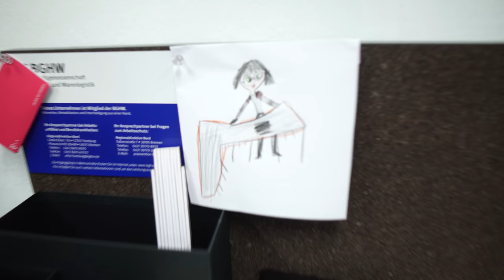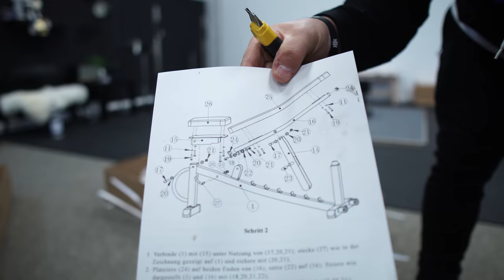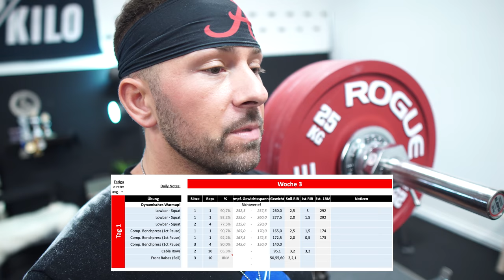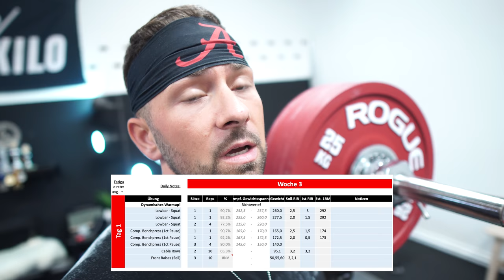Schwerste Kniebeuge im Training bisher...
Meine schwerste Kniebeuge im Training stand an, das war saftig.

Neujahrs-Sale! ✘► Progress 3.1 (Bestes Training für Fortgeschrittene)

Neujahrs-Sale! ✘► Anfängertrainingsprogramm (Kilo für Kilo)

Gratis Anfängertraining - Initio Freebie!

Kauf alles über meinen Link und unterstütze diesen Kanal, dabei werde ich beteiligt und kann meine Steuern bezahlen ✘